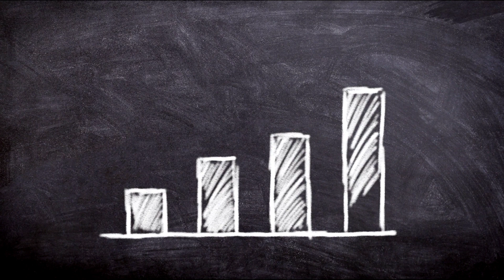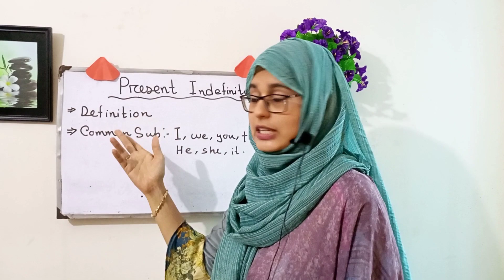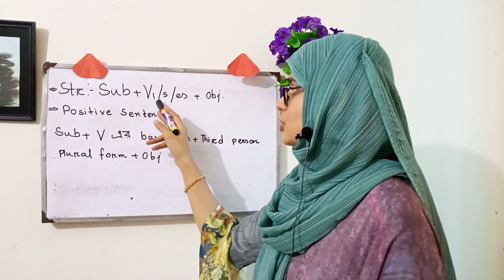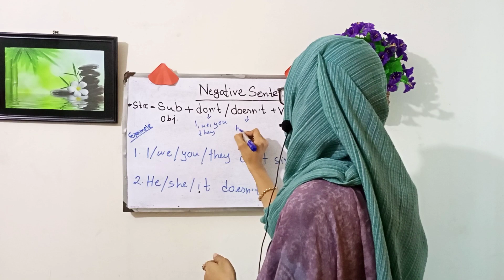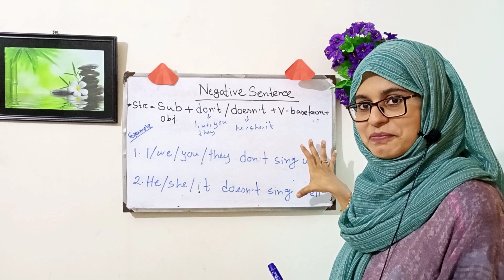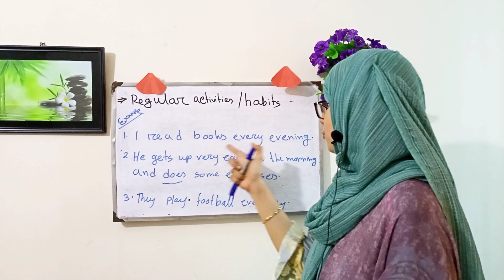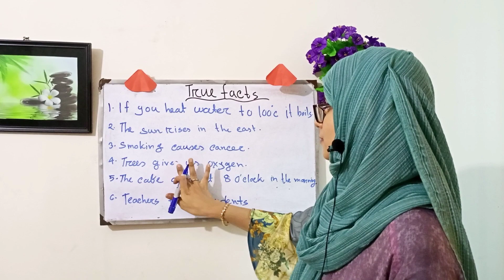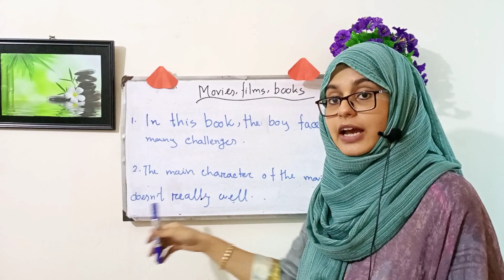Grammar lesson | Present simple | Present indefinite | Tense | englishwithanika